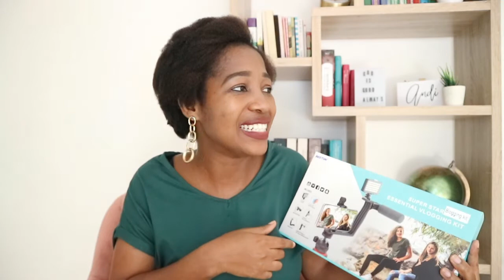2021 CREATE ZA DURBAN WORKSHOP | DR ANDY ADVENTURES | South African Youtuber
ON THIS VIDEO I TELL YOU ALL ABOUT THE CREATE ZA WORKSHOP WE HAD IN DURBAN, IT WAS EPIC!